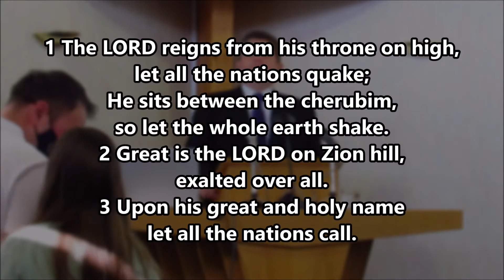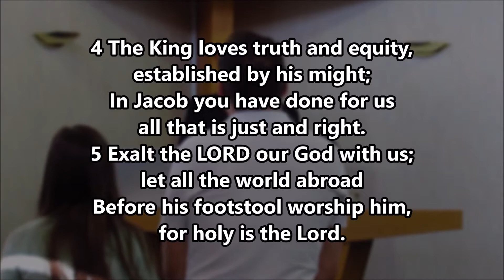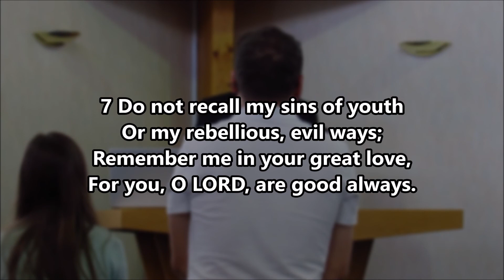The Ministry of Christ | David Randall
The Ministry of Christ

This was recorded live at Falkirk Free Church on the 6th of September 2020